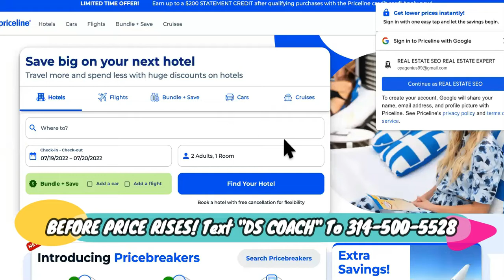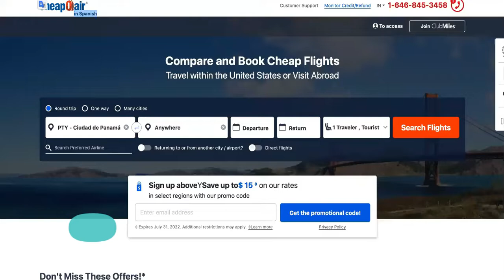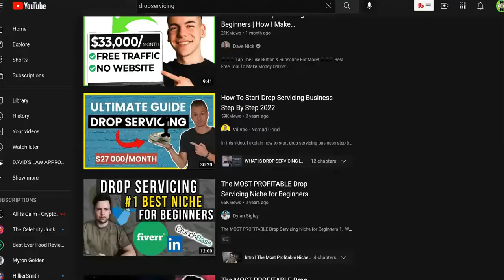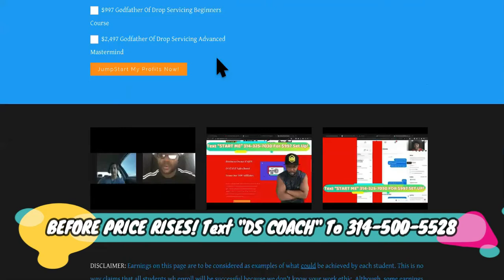NEVER Drop Service Fiverr Gigs When You Can Drop Service JETS INSTEAD!!!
Don't Drop service Fiverr! To DROP SERVICE JETS Text " DS COACH " To For Our $997 HIGH TICKET DROP SERVICING Course + Coaching That Will Teach You To Drop service Cars, Boats, Websites, And Even Planes!